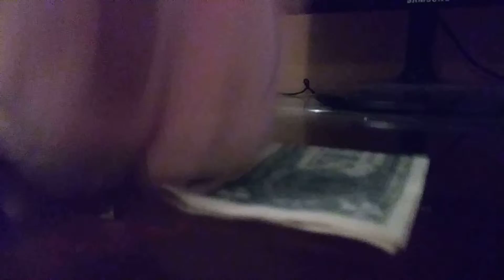Dark Dangers episode 15 The Job 1